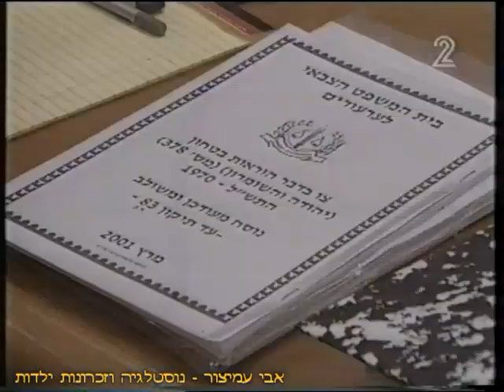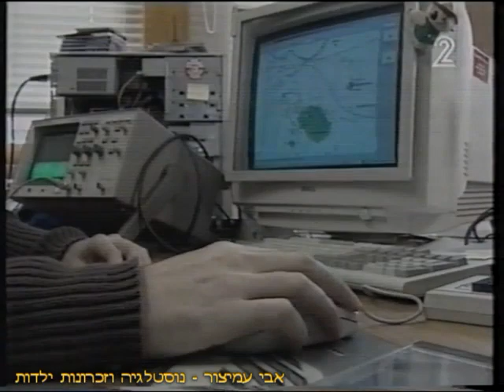מבזק החדשות 2 - מגישה: יונית לוי - ערוץ 2 - שידורי רשת - 03/09/2002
מבזק החדשות 2 - מגישה: יונית לוי
ערוץ 2 - שידורי רשת - 03/09/2002
והרי התקציר:

0:00 - מעברון הרשות השניה ופתיח המבזק
0:18 - מחר בבוקר יגורשו מהגדה לרצועת עזה אחיו ואחותו של המחבל המתאבד שביצע את הפיגוע בנווה שאנן בת"א
0:50 - שיחה עם מוחמד עג'ורי - אביהם של המגורשים
1:06 - דבריו של בנימין בן אליעזר - שר הביטחון
1:29 - צה"ל סגר היום לסירוגין את כביש הצפון לכיוון מקיבוץ שאשא ועד לבירנית
1:47 - שלוש פצצות מרגמה נפלו הערב ליישוב ישראלי בצפון רצועת עזה - אין נפגעים ולא נגרם נזק
1:59 - שר החוץ שמעון פרס ביטל הערב את נאומו המתוכנן בועידת כדור הארץ ביוהנסבורג
2:05 - תמונות מביקור שמעון פרס ביוהנסבורג, דרום אפריקה
2:21 - נשיא ארה"ב ג'ורג' בוש יכנס מחר את חברי הקונגרס כדי לדון עימם בצעדים נגד עיראק
2:45 - דבריו של טארק עזיז - סגן ראש ממשלת עיראק
3:01 - דבריו של טוני בלייר - ראש ממשלת בריטניה
3:20 - מפלס החרדה של ההורים בבריטניה זינק מאז מקרה החטיפה והרצח של ג'סיקה והולי בנות ה-10
3:46 - דבריה של דניאל דובאל - שבב מעקב מושתל בזרועה
3:56 - חבר להקת הבנים "אן סינק" לאנס באס לא יטוס לחלל אחרי שקיבל כבר את האישורים להיות תייר חלל
4:16 - בוול סטריט הלילה ירידות שערים
4:27 - תחזית מזג האוויר - ירידה קלה בטמפרטורות

תודה לחיים כהן על תרומתו האדיבה לערוץ !
בברכה,
אבי עמיצור.